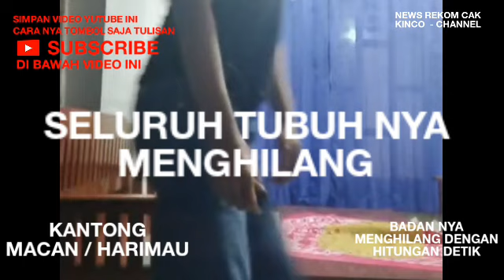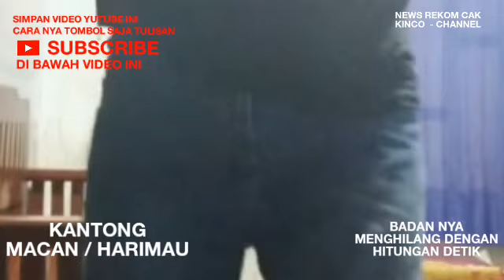Gara gara kantong macan MANUSIA bisa menjadi SETENGAH HANTU